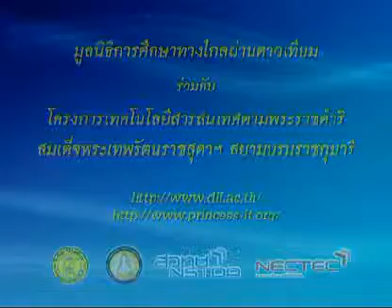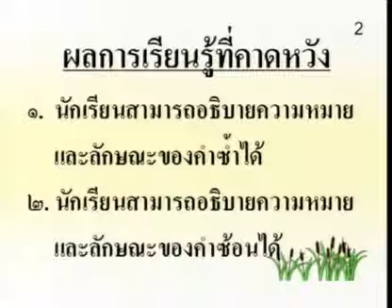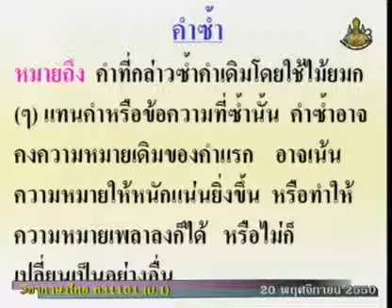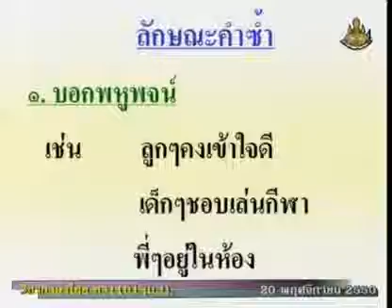234 50thM1 064Ah thaim 1 ภาษาไทยม 1